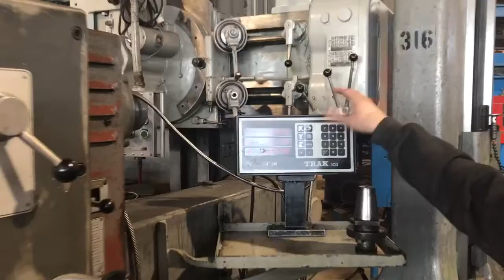3" Wotan test run